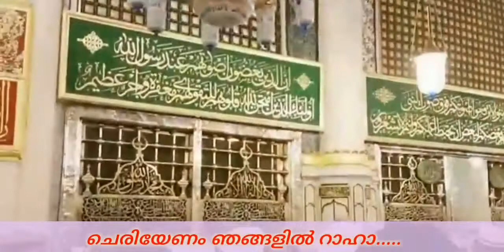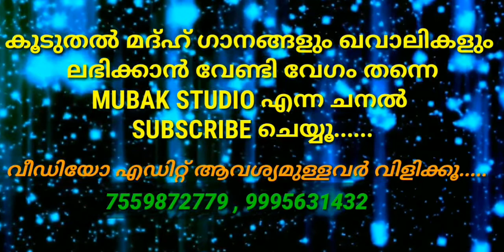Swadiq Falili Usthad Super Song with Lyric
MUBARAK STUDIO